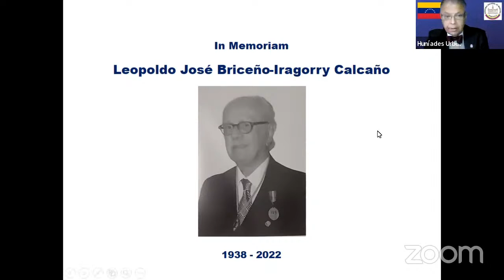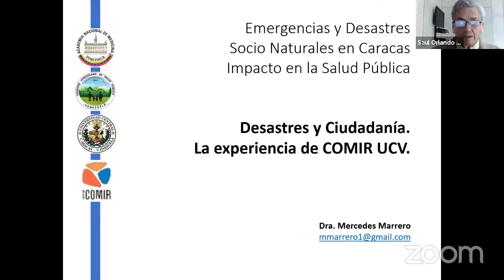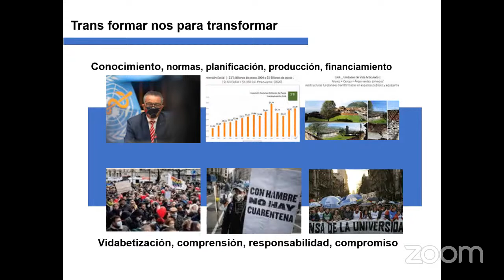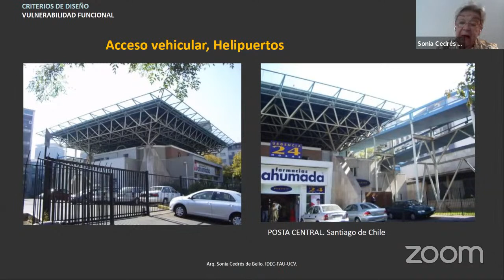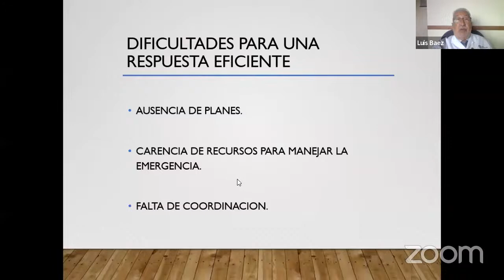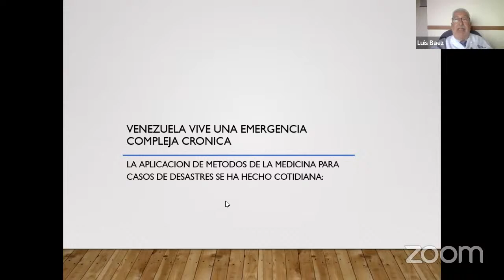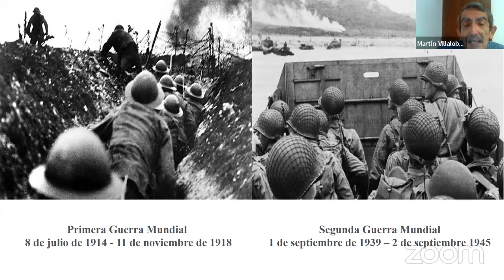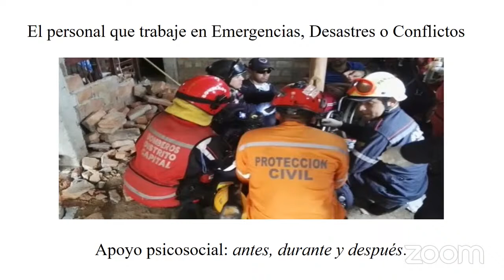Semblanza del Dr. Leopoldo Briceño-Iragorry | Foro: EMERGENCIAS Y DESASTRES SOCIOS NATURALES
Webinar Academia Nacional de Medicina. Junio 23 2022.

0:00 - Semblanza del Dr. Leopoldo Briceño-Iragorry , por el Dr. Hunìades Urbina-Medina, Secretario Acadèmico.

11:53 - Foro de la Comisión de Salud Pública, Educación Continua y Social: EMERGENCIAS Y DESASTRES SOCIOS NATURALES EN CARACAS. IMPACTO EN LA SALUD PÚBLICA
Coordinador: Dr. Saúl Peña Arciniegas, presentado por el Dr. Hunìades Urbina-Medina, Individuo de Número, sillón XXII.

13:36 - Desastres y Ciudadanía. La experiencia de COMIR UCV, por Mercedes Marrero

27:05 - Oferta Hospitalaria, capacidades y accesibilidad. Sonia Cedrés de Bello

47:23 - Formación en Medicina de Desastres por Luis Oswaldo Báez

1:04:25 - Condiciones laborales del personal de salud en caso de emergencias y desastres, por Lcda. Ana Rosario Contreras Álvarez

1:13:50 - Impacto en la salud pública Apoyo Psicosocial al Personal de 1ª Línea, por Prof. Martín Villalobos.